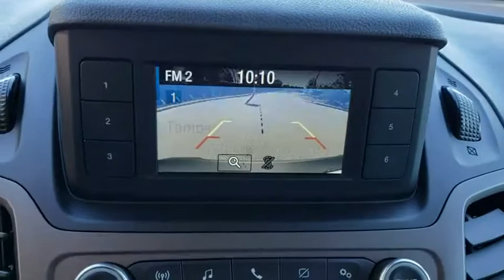2019 Ford Transit Connect Van Gainesville, Silver Springs, Starke, Middleboro, High Springs, FL 1905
Frozen White New 2019 Ford Transit Connect Van available in Ocala, Florida at Ford of Ocala. Servicing the Gainesville, Silver Springs, Starke, Middleboro, High Springs, FL area.
2019 Ford Transit Connect Van XL - Stock#: 190596 - VIN#: NM0LS7E22K1405202